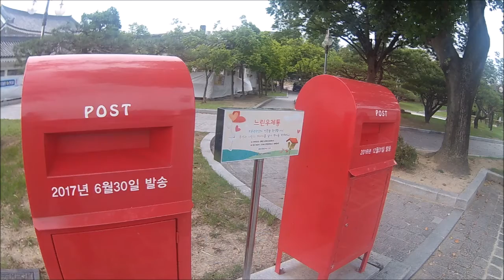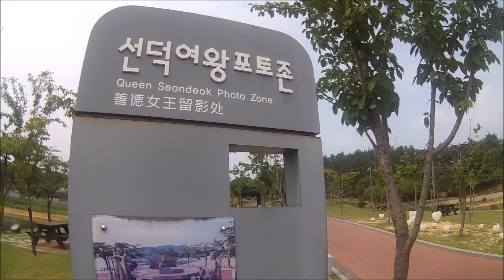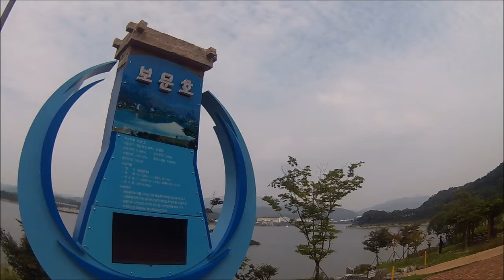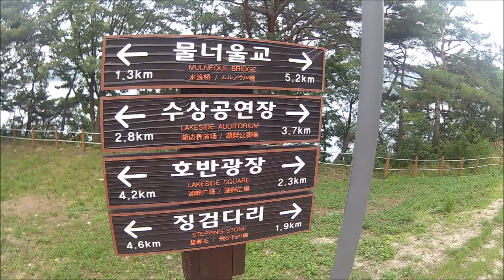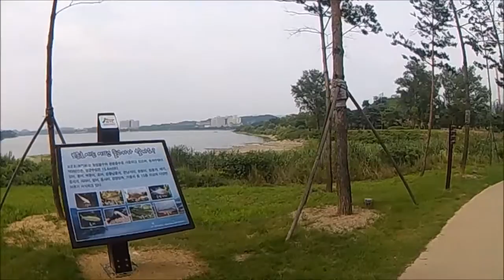가볼만한곳 경주보문호(Gyeongju Bomun lake, Republic of Korea)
초 간단 여행지 미리보기 채널(당신의 시간을 절약하세요)
한번쯤 둘러보에는 좋아요~~